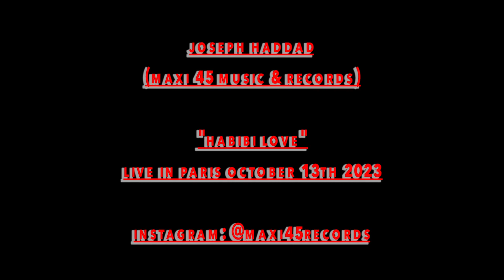HABIBI LOVE - Non-Stop Middle Eastern Beats Live In Paris - 13 Oct 2023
Maxi 45 Music & Records on Instagram: @taqtuqamusic

TRACK ID
1. Intro
2. Acid Arab “La Hafla (Delmore Remix)”
3. D33psoul “Mawal”
4. Hamid El Shaeri “Shantet Safar (Bad Edit)”
5. Ahmed Fakroun “Sahranin Remix”
6. De Los Meidos “Habibi”
7. Simone “What Have You Done for Me Lately (Upgraded Mix)”
8. Nancy Ajram “Sah Sah (AB Brothers Remix)”
9. The Chemical Brothers & Q-Tip “Galvanize”
10. Eminem “Without Me (Gio-Z Remix)”
11. Sébastien Léger “Giza”
12. Taxi Kebab “Tabla”
13. MakMusic “DayDream”
14. Warda “Harramt Ahebbak (Aymoune Remix)”
15. Katia Kameli “Nouba”
16. Georges Wassouf “Targahali (Ambient Mix)”
17. Khaled “N’ssi N’ssi (Remix)”
18. Moustafa Amar “Monaya (Exclusive Extended Edit)”
19. Yasmine Hamdan “Hal (Remix)”
20. Haifa Wehbe “Touta”
21. Ruby “Alby Plastic”
22. Cheb Nasro “Billie Jean”
23. Myriam Fares “Goumi (AB Brothers Remix)”
24. Hassan El Shafaei & Abla Fahita “Mayestahlushi”
25. Bondax & Dur-Dur Band “Yabaal to London”